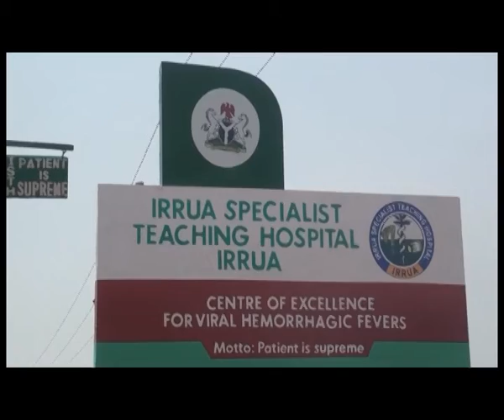NUPDATE ON LASSA FEVER TREATMENT IN IRRUA SPECIALIST HOSPITAL